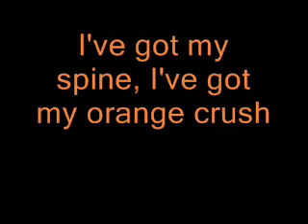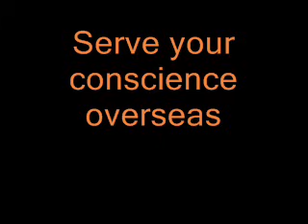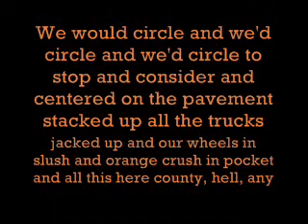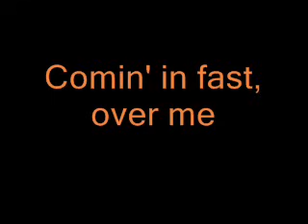R.E.M. - Orange Crush with lyrics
Good song by R.E.M.